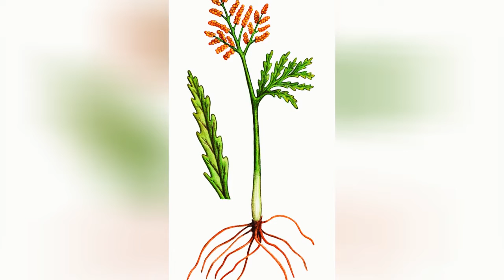ГРОЗДОВНИК (BOTRYCHIUM) Папоротник сем. Ужовниковые (иногда Гроздовниковые)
Название: родовое название вида - от греческого слова botrychos - кисть, гроздь, что указывает на характерный вид спороносной части листа.
Описание: в составе семейства - наиболее древние и примитивные современные папоротники, преимущественно наземные травы с короткими нечешуйчатыми корневищами, обособленные по внешнему виду, внутреннему строению, биологическими особенностями. Листья одиночные или немногочисленные, слегка мясистые, не скрученные спирально в молодом состоянии, цельные или расчлененные, развиваются медленно, часто до трех и более лет. Спороносные листья обычно состоят из бесплодного листовидного сегмента и спороносной части, имеющей вид узкого колоска или метелки. Бесплодный сегмент листа от лопастного или почти цельного до трижды перисторассеченного, спороносный сегмент метельчаторазветвленный. Спорангии не погружены в ткань осей метелки, располагаются двурядно. В питании связаны микоризно с почвенными грибами. На территории бывшего СССР – 8 видов. Виды очень изменчивы, возможно скрещивание растений разных видов.
Широко распространён в северном полушарии, за исключением Африки. В России встречается преимущественно в северной половине европейской части. В Средней России известен из Московской (единственное местонахождение), Тверской и Калужской областей и из Мордовии; везде очень редкий вид. Включён в Красную книгу Московской области. Растёт на лугах, полянах.
Многолетнее растение 10-20(30) см высотой, в нижней части нередко красноватое. Бесплодная часть листа продолговатая или треугольно-продолговатая, разделённая на 3-5 пар супротивных неравномерно перисто-лопастных сегментов первого порядка, из которых самые верхние укорочены и сливаются. Спороносная метёлка дважды-трижды перисто-раздельная, на коротком черешке выдается над бесплодной частью. Споры созревают в июне-июле.
В России растет в Тюменская обл. Иркутская обл. Бурятия. Читинская обл. На влажных лугах, по мелкокаменистым осыпям.
Многолетнее растение 10-20 см выс., голое. Вегетативная часть листа толстоватая, кверху постепенно суженная, 2.5-5 см дл. и в нижней части 1.5-3.5 см шир. Перья ее в числе 2-4 пар, широкояйцевидные или яйцевидные. Нижние из них б. м. глубоко надрезанные на 1-2(3) пары широких тупых перышек, верхние - цельные. Спороносная часть 1-2-перистая, 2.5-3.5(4) см дл. Споры шаровидно-тетраэдрические, на поверхности зернистые.
Лесная зона Дальнего Востока. В долинных лесах, среди кустарников, на лугах.
Многолетнее растение 15-25 см выс., покрытое редкими белыми волосками. Вегетативная пластинка (1-3 шт.) 5-8 см дл. и 8-10 см шир., сердцевидно-широкотреугольная, трижды перисторассеченная, с толстоватым черешком, равным пластинке. Конечные сегменты овальные, яйцевидные, по краям мелко зубчато-городчатые. Спороносная часть листа на длинной ножке, превышающей всю вегетативную часть, трижды перистая, развесистая. Споры шаровидно-тетраэдрические, мелкозернистые.